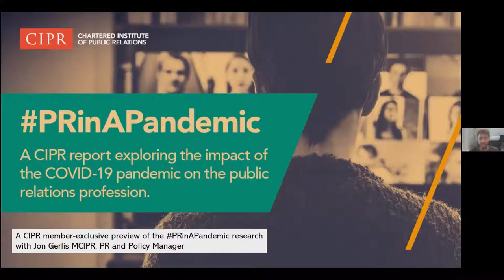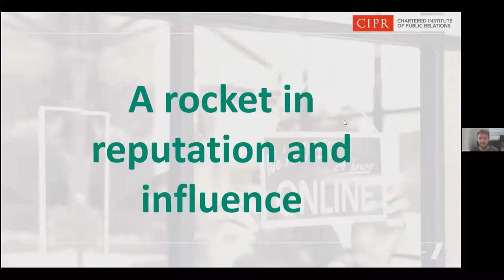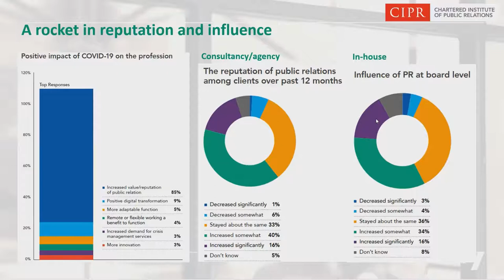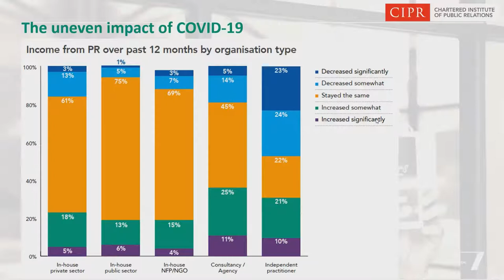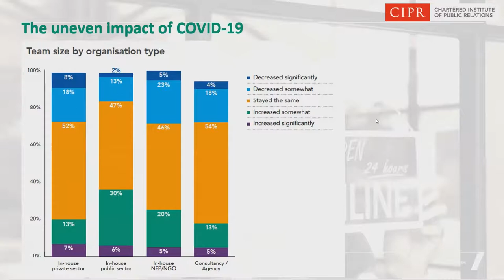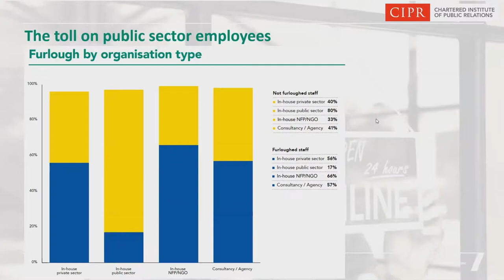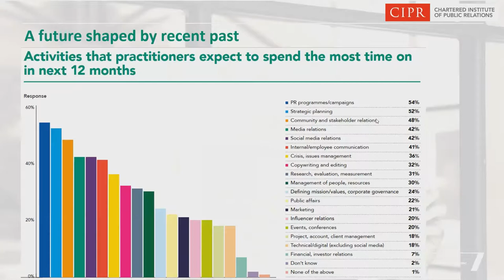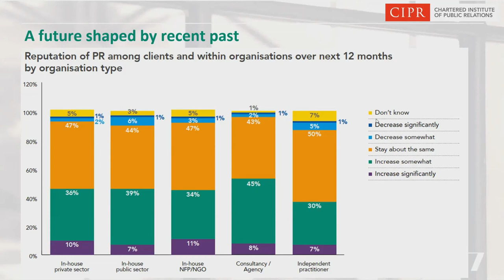PR in a Pandemic; member review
A member-exclusive, lunchtime preview of our forthcoming PRinAPandemic research report. Hear how the profession has responded to the pandemic and practitioner views on the future.